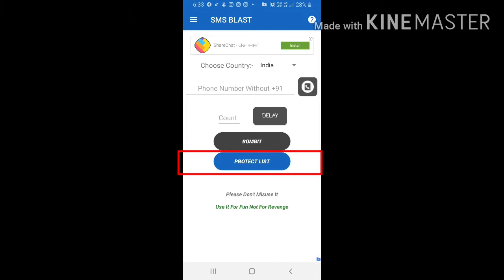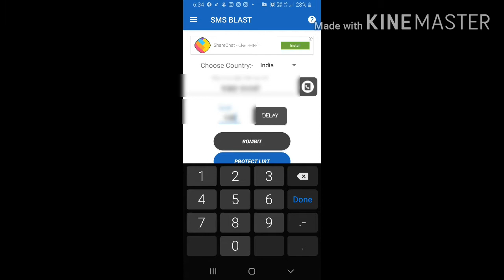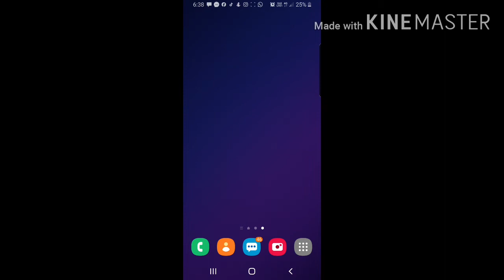How to do message prank || messageprank || gamingpiratesindia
Isme maine message prank ke bare me bataya hai hope you all like it

Note :- this app is made for fun so please don't misuse it by taking revenge and video is made for knowledge purpose
App is 100% legal so don't worry 😄

Gaming pirates india
Gamingpiratesindia